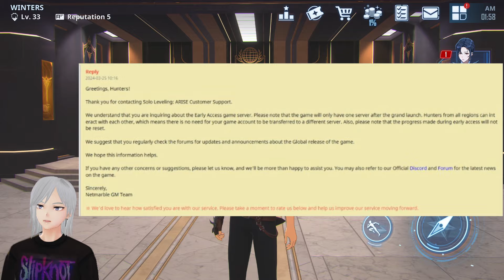INFO AKUN EARLY ACCESS DI FULL RILIS NANTI DAN PITY YANG LANJUT ATAU ENGGA SOLO LEVELING ARISE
Hi~ Gw hanyalah manusia salju yang gaming abis anaknya tuh..
Daily gaming content & Live streaming

Buat kalian yang suka game  AAA, soulslike, RPG, survival, dan game game-game dari FromSoftware bisa cek channel ke-2 gw guys:

TOPUP GAME DI JAMIN AMAN GARANSI 10X LIPAT DAN PASTIMENANG BANYAK DI LAPAKGAMING!

Jadwal Stream :
(lihat di tab community)

Solo Leveling Arise Gacha
Solo Leveling Tier List